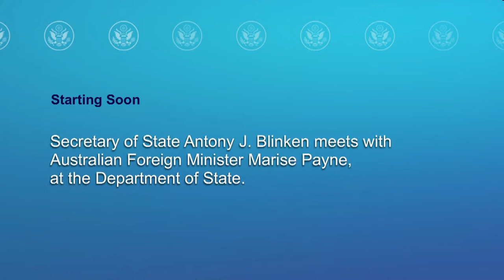Secretary Blinken meets with Australian Foreign Minister Marise Payne - 1:30 PM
Secretary Blinken meets with Australian Foreign Minister Marise Payne, at the Department of State on September 15, 2021.